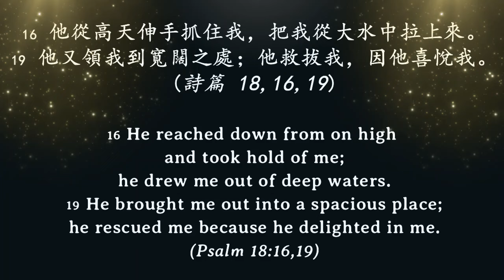林義忠 - 急難中求告 | 詩篇18 【鋼琴崇拜 | 歌詞】In distress I called | Psalm 18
6 我 在 急 難 中 求 告 耶 和 華 ， 向 我 的 神 呼 求 。 他 從 殿 中 聽 了 我 的 聲 音 ； 我 在 他 面 前 的 呼 求 入 了 他 的 耳 中 。
16 他 從 高 天 伸 手 抓 住 我 ， 把 我 從 大 水 中 拉 上 來 。
19 他 又 領 我 到 寬 闊 之 處 ； 他 救 拔 我 ， 因 他 喜 悅 我 。
(詩 篇 18:6,16,19)

6 In my distress I called to the Lord; I cried to my God for help.
From his temple he heard my voice;
16 He reached down from on high and took hold of me;
he drew me out of deep waters.
19 He brought me out into a spacious place;
he rescued me because he delighted in me.
my cry came before him, into his ears.
(Psalm 18:6,16,19)

I play piano to raise funds for the poorest children in the Philippines, Kenya, India, Romania, Indonesia, etc. for Metro World Child (MWC), a faith-based humanitarian organization committed to serving the underprivileged inner-city children of the world.
Any income from the advertisement will be donated to MWC.